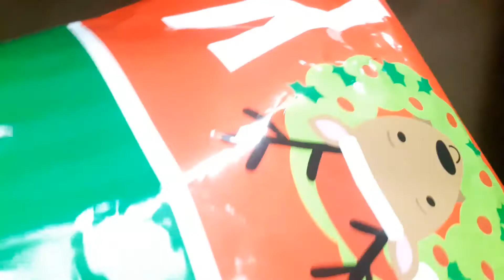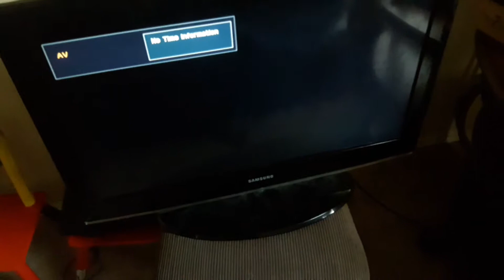WHAT I GOT FOR CHRISTMAS!!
happy New yeare
merry christmas